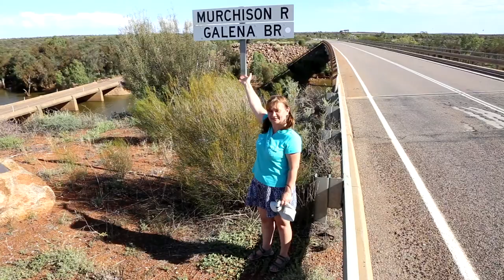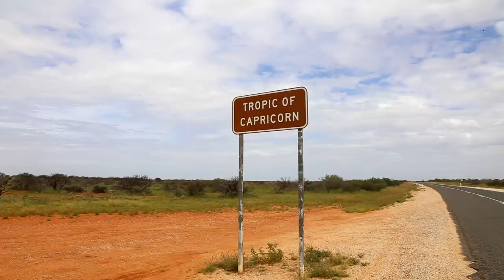Ningaloo Coast Western Australia | Self-drive along the Indian Ocean Coast from Perth to Ningaloo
[ENG[ Ningaloo Coast Western Australia
Self-drive along the Indian Ocean Coast from Perth to Ningaloo

How to explore Australian Indian Ocean Coast from Perth to Ningaloo? Easy! Just rent a car and go self-drive from Perth to Exmouth through the vast expand of Western Australia